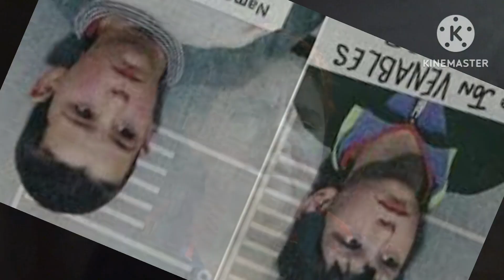História bizarra crianças assassinas